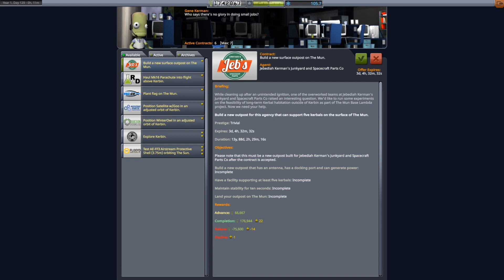KSP Lander and MPL Docking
The Start of future explorations